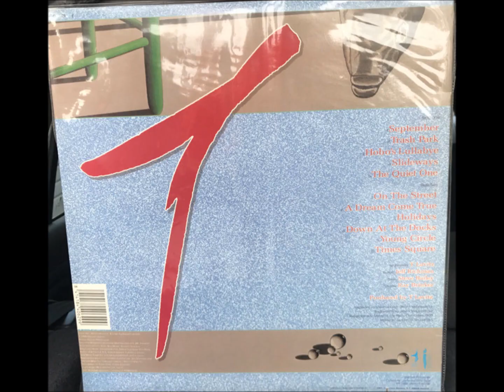T Lavitz :"September"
From "T Lavitz And The Bad Habitz"(1989)
T lavitz :Keyboards
Jeff Richman:Guitar
Steve Bailey:Bass
Ray Brinker:Drums